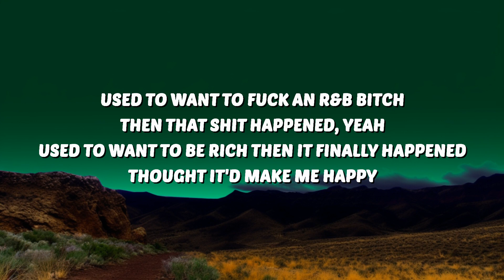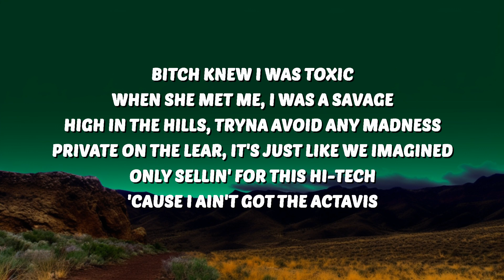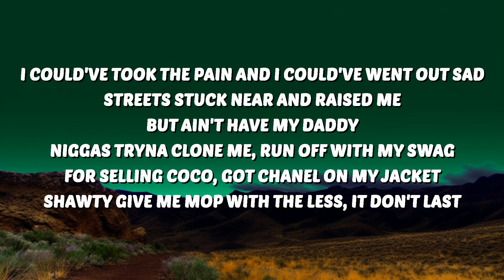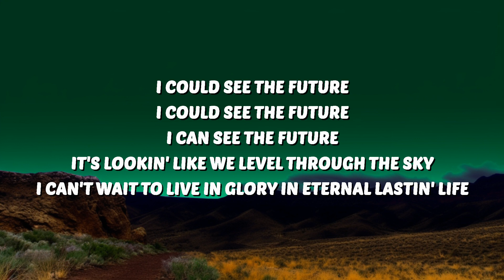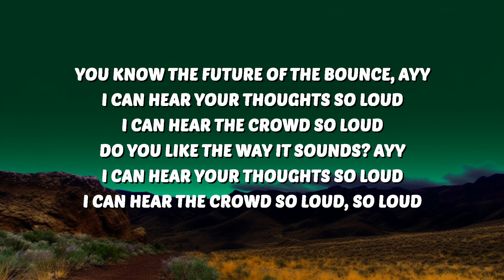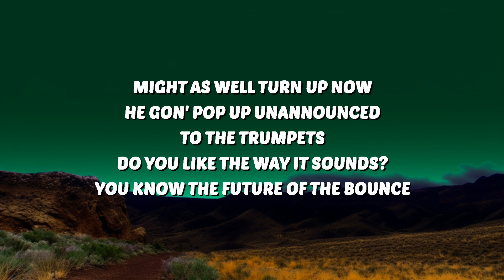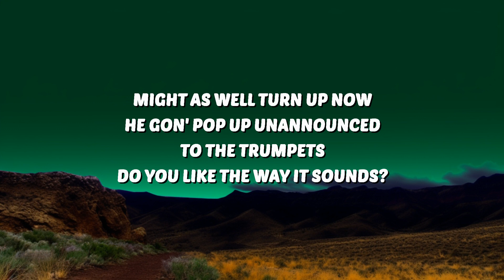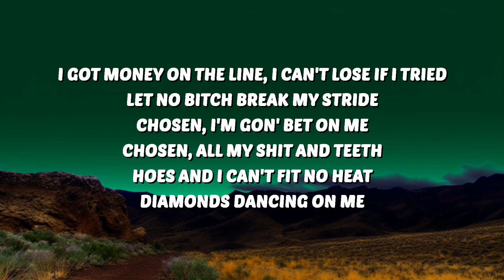Travis Scott - TELEKINESIS (Lyrics) ft. Future & SZA | The World Of Music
🎶 Travis Scott - TELEKINESIS (Lyrics) ft. Future & SZA

Travis Scott
TELEKINESIS
Travis Scott TELEKINESIS
TELEKINESIS Travis Scott
Travis Scott TELEKINESIS Lyrics
TELEKINESIS Travis Scott Lyrics
Future TELEKINESIS
TELEKINESIS Future
SZA TELEKINESIS
TELEKINESIS SZA

🎤 Lyrics:
[Intro: Future]
Used to want to fuck an R&B bitch then that shit happened, yeah
Used to want to be rich then it finally happened, thought it'd make me happy (Thought it'd make me happy)

I could've took the pain and I could've went out sad
Streets stuck near and raised me, but ain't have my daddy
Niggas tryna clone me, run off with my swag
For selling Coco, got Chanel on my jacket (Jacket)
Shawty give me mop with the less, it don't last (Last)
Takin' more drugs, all alone in a mansion (All alone)
Walkin' around, tweakin' with the yoppa in my hands (Tweakin')
Just another broke ho, just preachin' for thesе bands (Just another ho)
And I know I'm due for a billion-dollar advance (Uh-huh)

I could see thе future, I could see the future (I can see the future)
I can see the future, it's lookin' like we level through the sky (Sky)
I can't wait to live in glory in eternal lastin' life (Live in glory)
Won't you take the wheel? And I recline and I sit still
Might as well turn up now, He gon' pop up unannounced
To the trumpets, do you like the way it sounds? (Like the way it sound)

[Post-Chorus: Travis Scott]
You know the future of the bounce, ayy
I can hear your thoughts so loud, I can hear the crowd so loud
Do you like the way it sounds? Ayy
I can hear your thoughts so loud, I can hear the crowd so loud, so loud

[Bridge: Travis Scott & Future]
I can see the future, ridin' with the storm and some troopers
Ridin' through this shit, this shit is stupid
Sky walkin' 'round like I'm Luke-uh
Duckin' all these convos like I'm Bruce-uh, super
Mobbing with my angels dodging Lucifer (Mob)
Seein' every angle, I can see through ya, yeah (Yeah)

[Refrain: